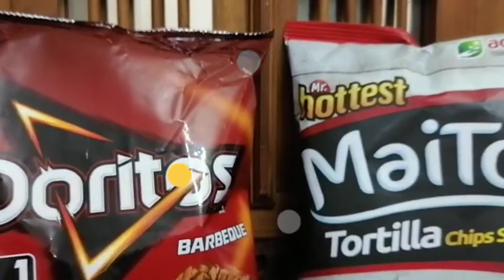Chips Doritos and Maitos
Chips Snack Doritos and Maitos